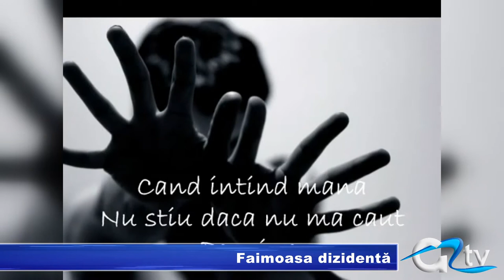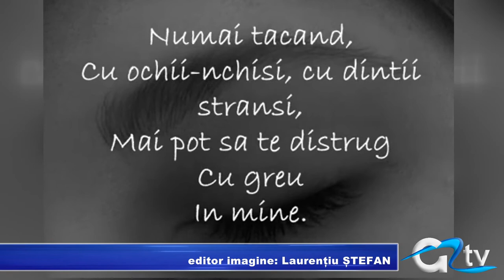FAIMOASA DIZIDENTA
S-a născut pe plaiuri timișorene la 25 martie 1942 și se numește Otilia Valentina Coman. Tatăl său, preot, a fost deținut politic, iar viitoarea scriitoare, cunoscută ca Ana Blandiana, a avut și ea probleme cu regimul comunist. Înainte de 89, atitudinea Anei era cunoscută în afara țării cum de altfel era cunoscută și apreciată propria-i operă. După evenimentele din 1989, Ana Blandiana s-a implicat în politică, ca doar câțiva ani mai târziu să renunțe.